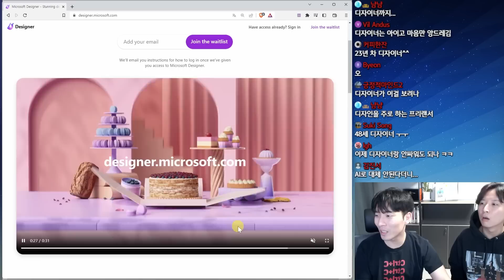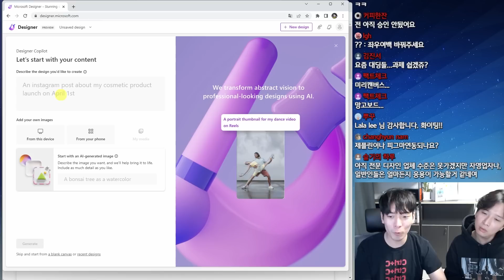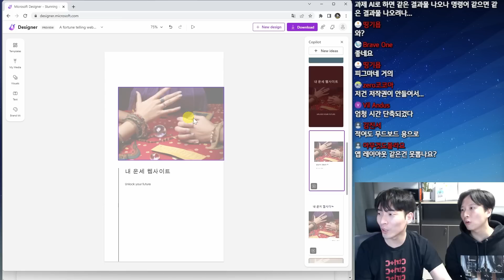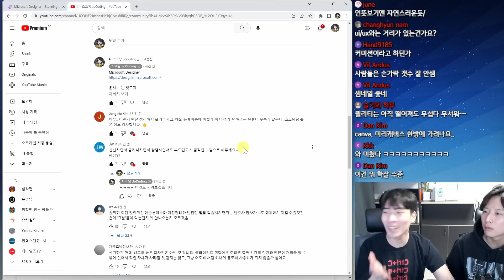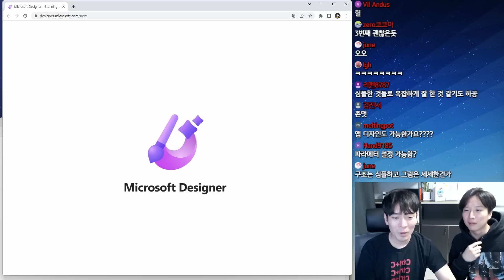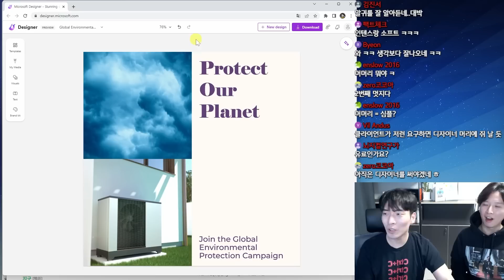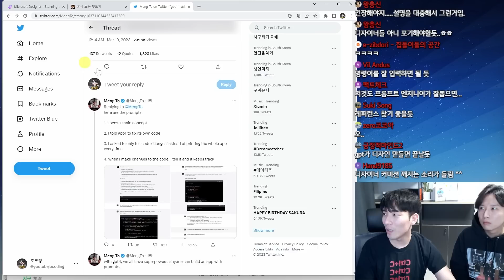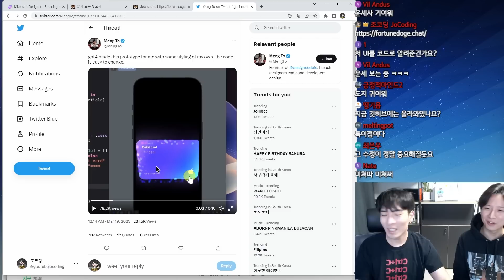AI가 디자인 영역도 정복하나?! 마이크로소프트 디자이너 공개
이번 영상은 마이크로소프트에서 만든 인공지능 디자인 도구 Microsoft Desinger를 소개하고 GPT-4를 이용한 디자인 등을 소개해드립니다.

직접 이런 것 만들고 싶다면?
강의 내용: ChatGPT API 활용한 웹 서비스 만들기 - 바닥부터 실전 서비스 배포까지
강의 일시: 2023년 3월 25일 (토) 오후 2:00 ~ 완성까지
사전 지식: HTML, CSS, JavaScript, Node.js, Express 기초
수강료: 무료 (다시보기는 유료)

많은 수강 부탁드립니다!

* 수강에 필요한 사전 기초 지식은 아래 코스에서 배우실 수 있습니다.

목차
00:00 미리보기
00:06 마이크로소프트 디자이너 소개
01:41 마이크로소프트 디자이너 시연
05:52 GPT-4를 이용한 디자인
07:42 디자인 없이 개발할 수 있는 시대
08:10 VVIP 후원 감사 인사

SOOJIN BANG님, In님, 그림자그림자님, 파라소프트웨어님, 뚱뚜루_수수또님, 니나노닐리리야님, 깽자님, 어디가니페르난도님, 정대연님, 서동현님, eungyu park님, Lazy Zoey님, David Choi님, James님, 차딩Charming coding TV님, 아부심벨님, 모모님, 코린이동네의사님, 박상우님 VVIP 후원 감사드립니다.